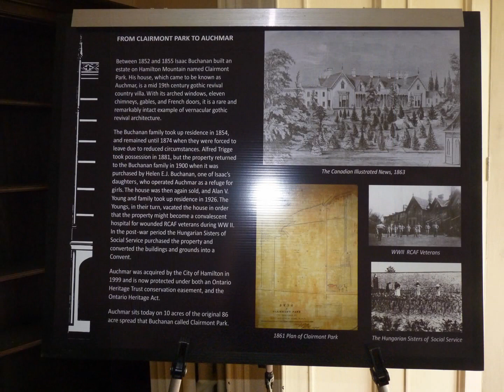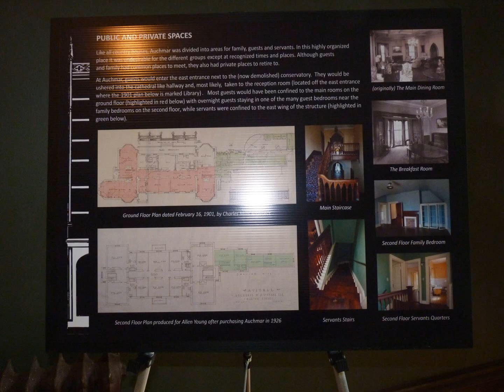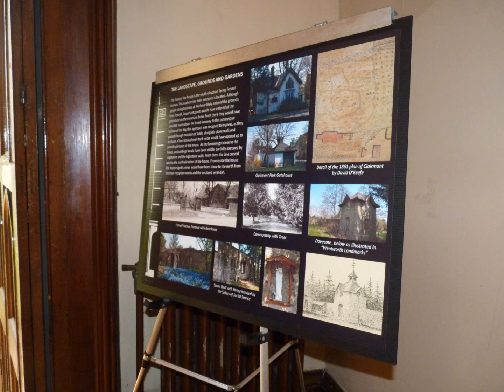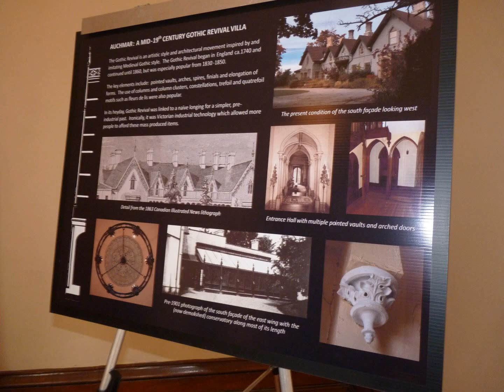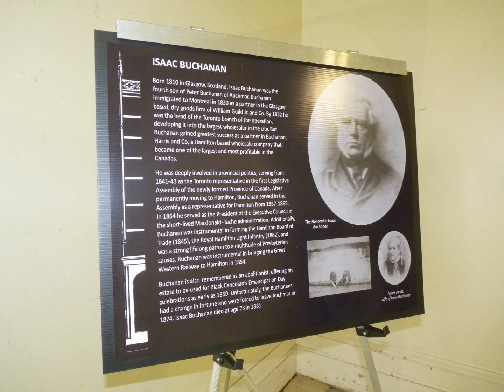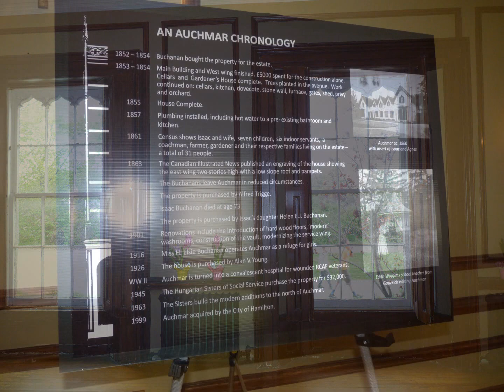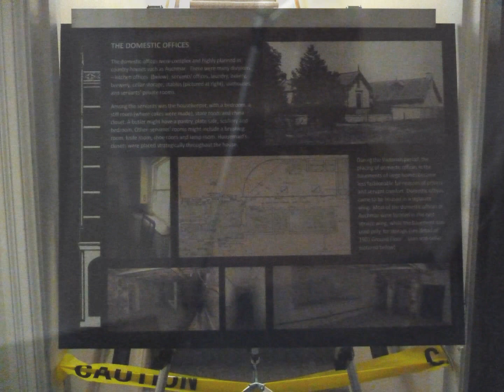DOORS OPEN HAMILTON (Auchmar Estate) SAT MAY 1 2010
Part 1 of Doors Open Hamilton with a focus on Auchmar Estate.